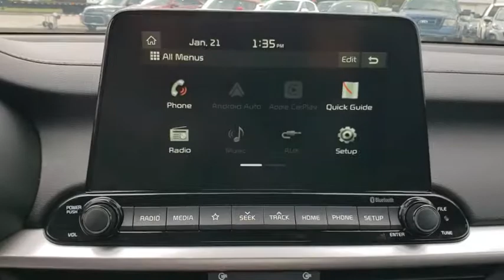2020 Kia Forte Tulsa, Broken Arrow, Owasso, Bixby, Green Country, OK K20345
Gravity Grey New 2020 Kia Forte available in Broken Arrow, Oklahoma at Ferguson Superstore. Servicing the Tulsa, Owasso, Bixby and Green Country, OK area.

Ferguson Superstore
1601 N Elm Place

$3,250 off MSRP! 2020 Kia Forte LXSPriced below KBB Fair Purchase Price! 30/40 City/Highway MPGAt Ferguson, we are Upfront and Simple. We offer our best price to everyone, the first time. The only additional fee you pay is a $379 documentation charge. $1,500 - Exp. 12/02/2019, MUST FINANCE WITH KMF UNDER K506 PROGRAM